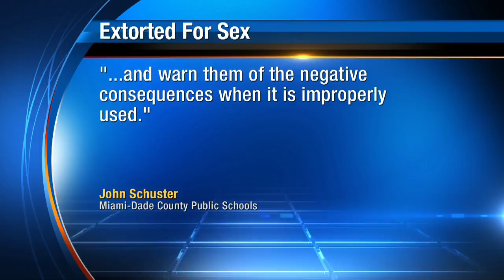Homestead teen accused of threatening girls for sex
A Homestead Senior High School student was charged Wednesday with extorting sex from two girls, State Attorney Katherine Fernandez Rundle said Wednesday in a news release.